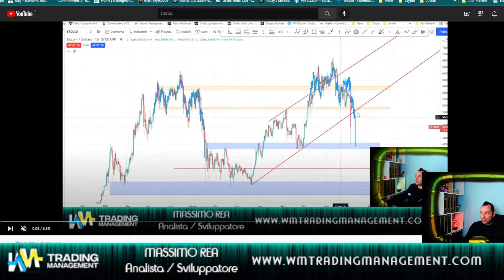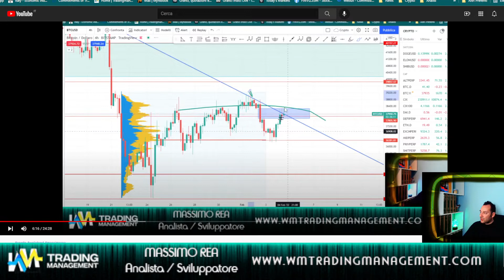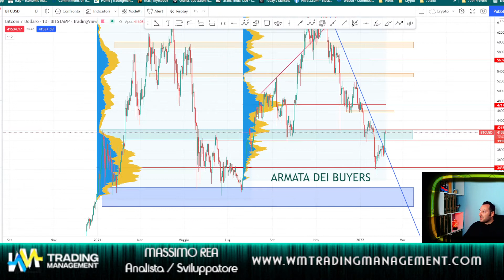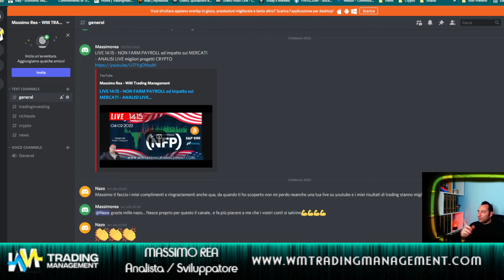BEAR MARKET - arriva o no ? BITCOIN